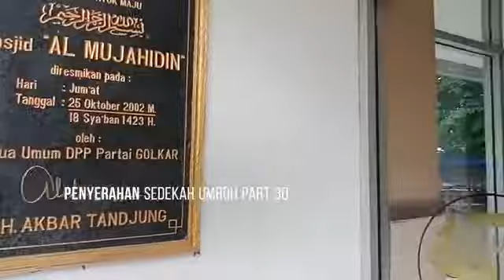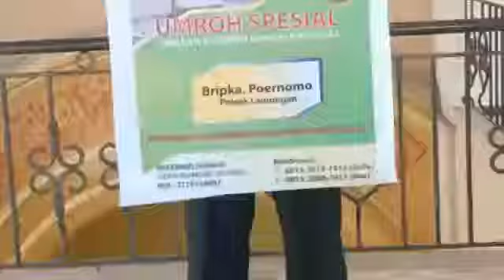Polisi baik lamongan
Menerima hadia umroh